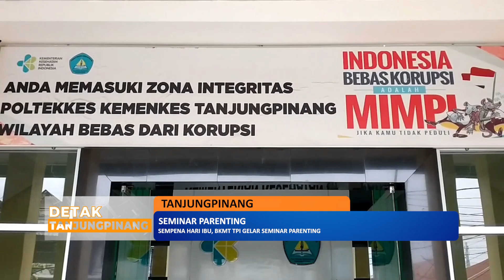SEMPENA HARI IBU, BKMT TPI GELAR SEMINAR PARENTING